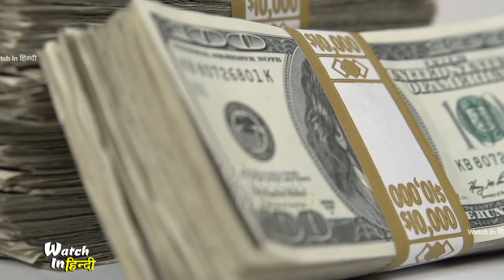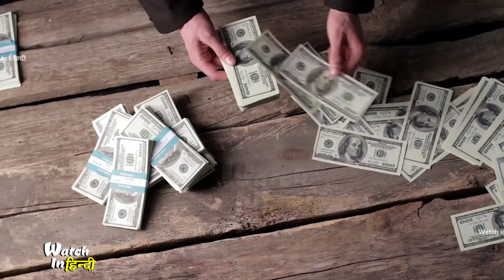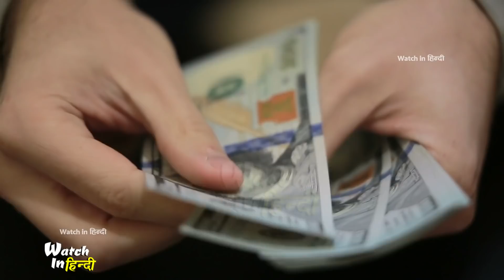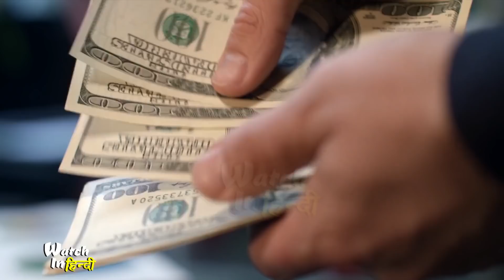सिर्फ अमीर लोग ही खा सकते हैं ऐसा खाना | Only Rich People Can afford these Expensive Foods